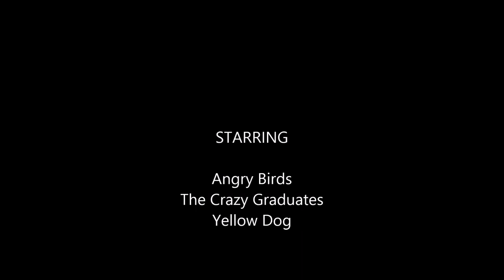Happy Birthday Tango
This is the tango version of Happy Birthday song played by Quartetto Drchi Di Venezia.